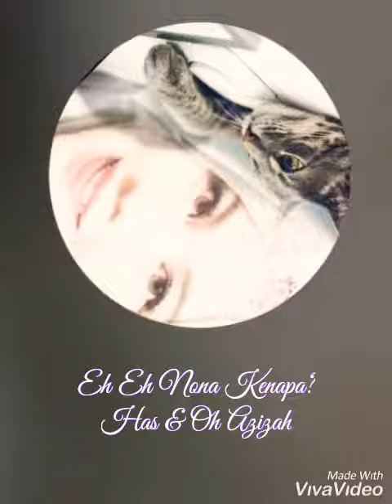~ EH EH NONA KENAPA 💄👗🧤🕶